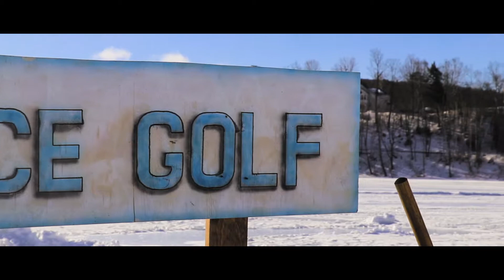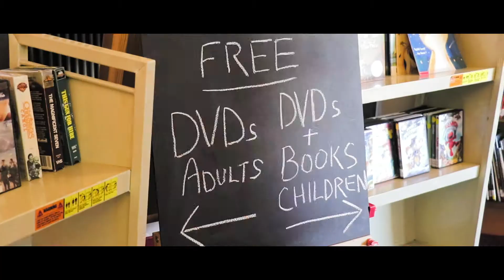Winter Carnival 2019